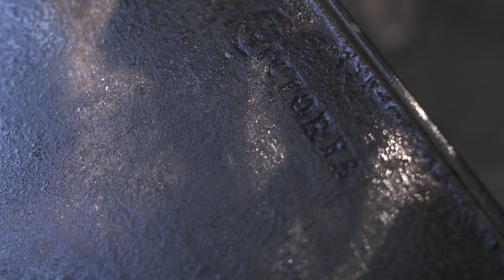Asado de Fin de Año | Locos x el Asado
Se nos va el año gente y tenemos cuatro recetas que tienen que hacer para cerrar este 2021 de la mejor manera. Metimos algunos clásicos festivos como un cordero y lengua a la vinagreta, pero también algunas opciones distintas que los van a sorprender. No se pierdan este ultimo episodio porque la semana que próxima se viene un vivo con muchas sorpresa ¡Estén atentos!

¡Si cocinamos sobre el fuego no puede faltar nuestro equipamiento Victoria! Conozcan más sobre ellos acá o en su Instagram → @victoriacocinacastiron